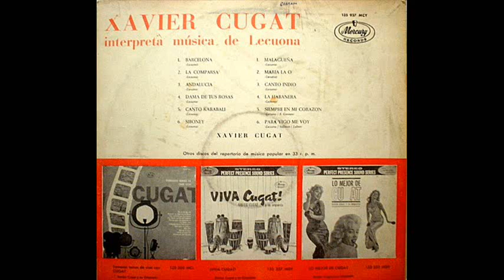Xavier Cugat - Canto Indio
Xavier Cugat y su orquesta interpreta "Canto Indio" ( Lecuona)
Del disco de vinilo original editado por Mercury Records en 1964
En este album Cugat interpreta musica del compositor cubano Ernesto Lecuona.
El sonido es estereo y con los ruidos del viejo disco eliminados.
Para que los amantes de Xavier Cugat disfruten de este tema inédito.
Xavier Cugat and his orchestra plays "Canto Indio" (Lecuona)
The original vinyl album released by Mercury Records in 1964
In this album Cugat plays music by Cuban composer Ernesto Lecuona.
The sound is stereo and the sounds of the old record removed.
For Xavier Cugat lovers enjoy this unreleased.